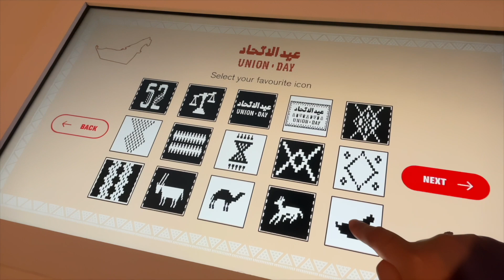Celebrating UAE's 52nd Union Day with Innovative Cultural Installation - Alt Enter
Experience the fusion of tradition and technology with Alt Enter and People Creative’s interactive installation for UAE's 52nd Union Day, located near the iconic Expo venue. Discover how this project celebrates the rich UAE culture through a unique, personal engagement.